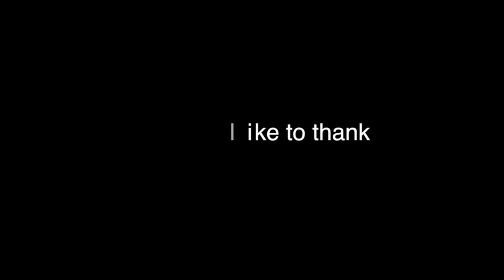Precisionscreen Expo 2012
Precisionscreen in conjunction with Sandvik Mining and Construction invited over 300 customers from Australia, the Pacific region and the UK to gain a firsthand appreciation of new mobile crushing and screening equipment in action over a 3 day event at the Nucrush quarry in SE Queensland. Customers were treated to live demonstrations of machines, training presentations and the chance to get up close and personal with a range of mobile equipment. Along for the ride were sponsors The Institute of Quarry Australia (IQA), Hitachi Construction Materials, Transmin Breakers and Attachments, Team Taxi Trucks and Couriers and City Cover Insurance. Who all made the most of having so many industry leaders and decision makers on the one Quarry site.

Highlights of Precisionscreeen's Open Day

◦Launch of Precisionscreens PS480t, 20x8 Tracked Horizontal Screen
◦Australian Launch of Sandvik's QI440 Mobile Impact Crusher
◦Australian Launch of Sandvik's QH440 Mobile Cone Crusher